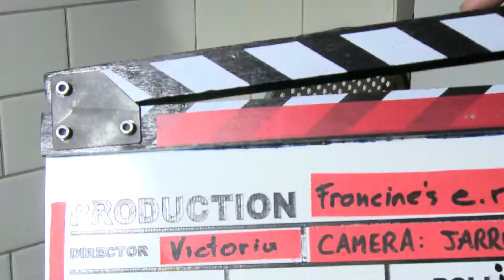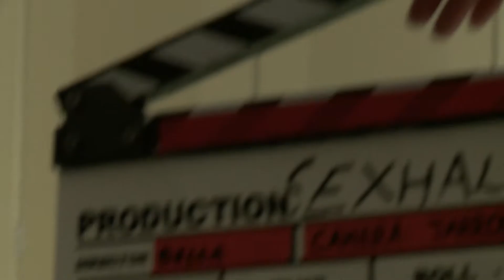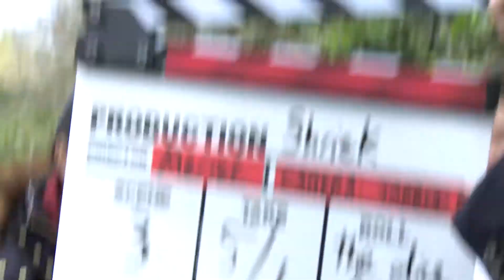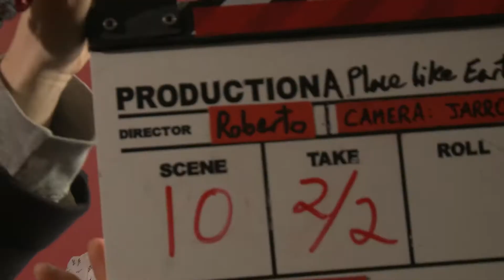CLAPPERS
a little 'mark it' collection of six different student short film shoots.